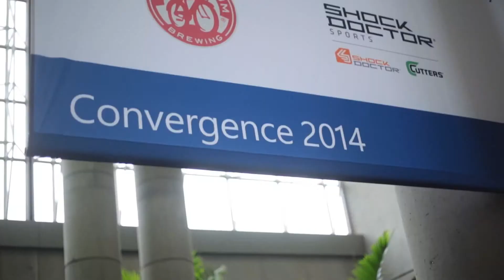Choate Rosemary Hall & Microsoft Dynamics